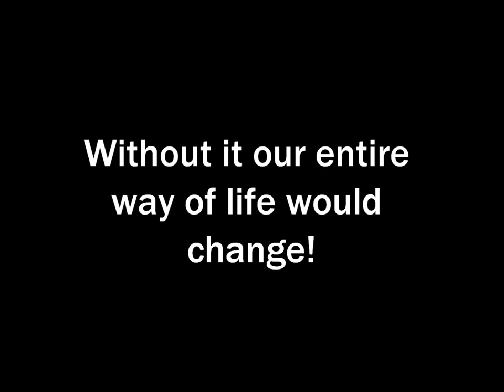Whyville Information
Theres a contest on whyville for the best why peak program video, and who ever has the best one wins an iPad 2, the runner ups get to be on t.v aswell! I hope you all like this video!

Vids